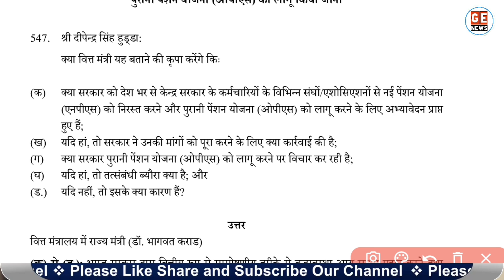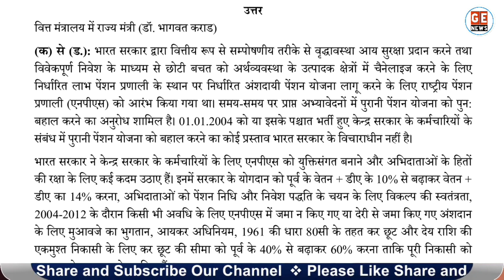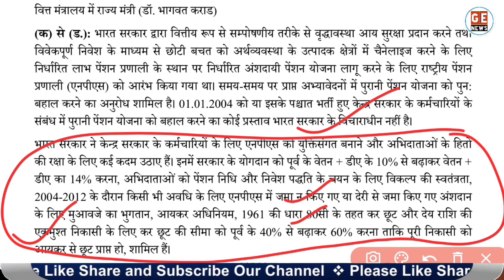पुरानी पेंशन पर सरकार कर रही विचार! वित्त मंत्रालय से बड़ी जानकारी। OPS latest News। Old Pension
जानिए पुरानी पेंशन बहाली को लेकर वित्त मंत्रालय ने क्या कहा संसद में. old pension latest news today. OpS For all government employees. Who is eligible for old pension scheme. NPS to OPS latest News today. Government Employees News.